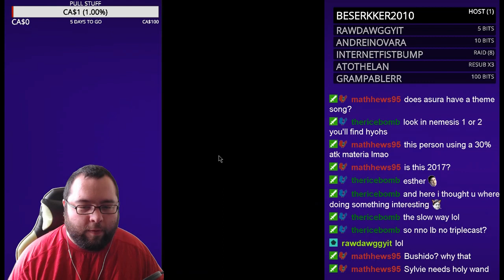[FFBE] Esther-Wilhelm-Auron VS Asura (Viewer Request)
I had someone ask me to redo an asura video with using Auron as a breaker and Wilhelm as a tank, so I decided I'd record a little Asura guide on stream replicating the team for one of my YouTube viewers! Hope you all enjoy!